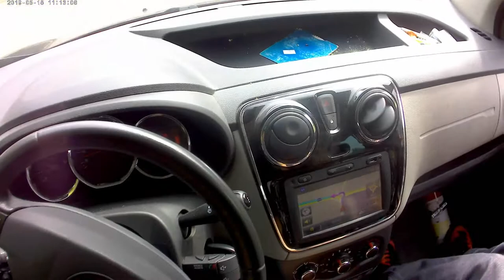Présentation Dacia Dokker et minibus Volkswagen Crafter adapté